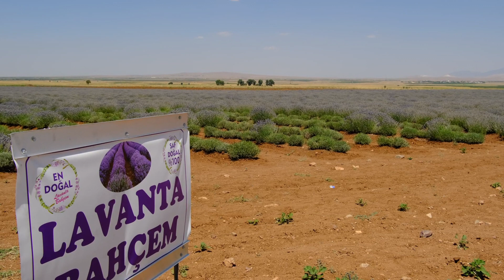BAŞKAN ALTAY: “ŞEHRİMİZİN KALKINMASINA KATKI SAĞLAYAN ÇİFTÇİMİZİN YANINDA OLMAYA DEVAM EDECEĞİZ”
Konya Büyükşehir Belediyesi'nin desteğiyle tarımsal üretimi ve ürün çeşitliliğini artırmak için Güneysınır'da susuz tarım yöntemiyle ekimi yapılan lavantaların hasadı gerçekleştirildi. Konya Büyükşehir Belediye Başkanı Uğur İbrahim Altay, tarım şehri Konya’da kırsal bölgelerde alternatif ürün ekimini teşvik ettiklerini belirterek, “Bugüne kadar olduğu gibi bundan sonra da üreterek şehrimizin kalkınmasına katkı sağlayan çiftçimizin yanında olmaya devam edeceğiz. Hasadı yapılan lavantalarımızın üreticimiz için bereketli olmasını diliyorum” dedi.
Konya Büyükşehir Belediyesi tarafından Güneysınır’da susuzluğa dayanıklı tıbbi aromatik bitkilerden alternatif ürün olarak ekimi yapılan lavantanın hasadı yapıldı.
Konya Büyükşehir Belediye Başkanı Uğur İbrahim Altay, kırsalda yaşayan vatandaşların gelirinin artırılması ve ekilmeyen atıl arazilerin üretime kazandırılması maksadıyla önemli çalışmalar yürüttüklerini ifade etti.
Büyükşehir Belediyesi olarak tarım şehri Konya’da kırsal bölgelerde alternatif ürün ekimini teşvik ettiklerini dile getiren Başkan Altay, “Desteklemelerimizi planlarken birim alandan yüksek gelir elde edilmesi, bakımının kolay olması, sulanamayan kurak arazilerin kullanılmasındaki başarısı gibi etkenleri göz önüne alıyoruz. Güneysınır ilçemizde de üç yıldır ekimini desteklediğimiz lavantaların bu yılki hasat işlemi gerçekleştirildi. Burada çiftçimiz arazisini sulamadan ciddi bir gelir elde etmiş oluyor. Bugüne kadar olduğu gibi bundan sonra da üreterek şehrimizin kalkınmasına katkı sağlayan çiftçimizin yanında olacağız. Hasadı yapılan lavantalarımızın üreticilerimiz için bereketli olmasını diliyorum” diye konuştu.
Güneysınır’da bugüne kadar 1,3 milyon metrekare alanda 2 milyon adet lavanta fidesini yüzde 85’e kadar hibe desteğiyle kurak alanlarda alternatif tarım ürünü olarak Konyalı çiftçilere verdiklerini kaydeden Başkan Altay, Güneysınır Belediyesi’yle yürüttükleri projenin başından itibaren üreticiye dikim, bakım ve hasat konularında teknik ekipler tarafından desteklerinin devam ettiğini söyledi.
“SÜRDÜRÜLEBİLİR VE VERİMLİ TARIMSAL PROJEYİ DAHA HAYATA GEÇİRDİK”
Başkan Altay, ilçede 2021’de lavanta damıtma tesisi inşa ettiklerini de anımsatarak, “Lavanta yağının bu tesiste çıkarılarak, tescilini aldığımız Lavonya markası adı altında; lavanta sabunu, lavanta kolonyası, lavanta kesesi, lavanta yağı ve lavanta kremi gibi katma değerli ürünlerin üretimini gerçekleştiriyoruz. Ayrıca farklı ürünlerde de AR-GE çalışmaları yapıyoruz. Güneysınır ilçemizde çiftçilerimizin ve tıbbi aromatik bitki üreticilerimizin birlikte hareket etmelerini sağlamak, ürün ya da hizmet arzını düzenledik. Bireylerin ya da küçük işletmelerin pazar gücünü artırmak amacıyla Güneysınır Tarımsal Kalkınma Kooperatifi kurularak çiftçilerimizin örgütlü bir yapıya kavuşmasını sağladık. Lavanta dikim ve hasat makinalarının da desteğini vererek tarımsal mekanizasyonla işçilik giderlerinin düşürülmesini amaçladık. Böylece sürdürülebilir ve verimli bir tarımsal projeyi daha hayata geçirmiş olduk” dedi.
LAVANTA TARLALARI GÖRÜNTÜSÜYLE DE CEZBEDİYOR
Konya Büyükşehir Belediyesi’nin desteğiyle Güneysınır’da oluşturulan lavanta tarlaları, üreteciye sağladığı katkıların yanında görselliğiyle de cazibe merkezi oluyor, kırsal turizmin canlandırılmasında önemli rol oynuyor. Lavanta, bölgedeki arıcılar tarafından erken ilkbaharda bol nektar sağlaması ve üretilen lavanta balının yüksek gelir getirmesiyle sebebiyle fazlaca tercih ediliyor.